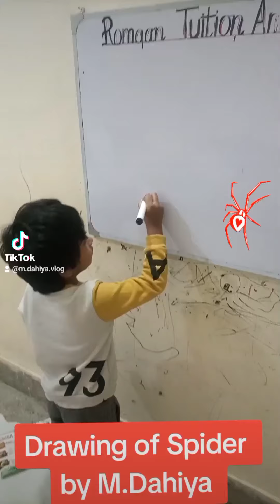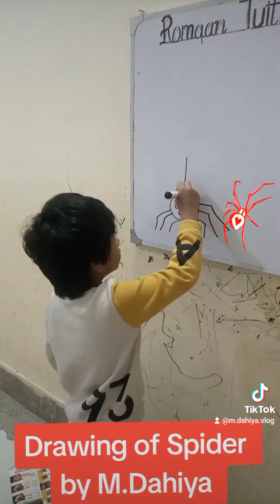Sketching Of Cartoonic Spider easy way | Fun Time | Kids Indoor Arts skills | Lol